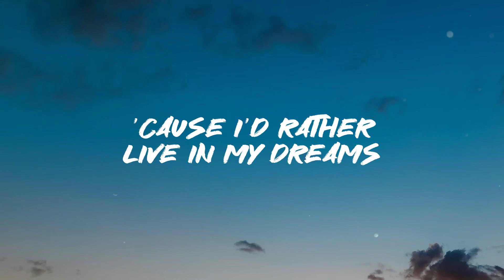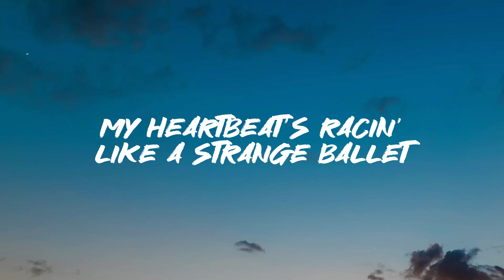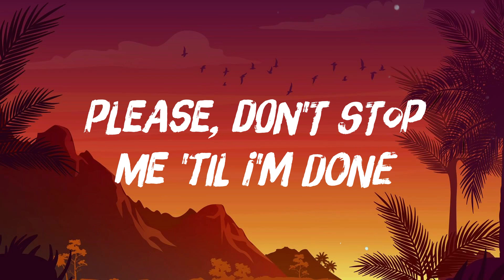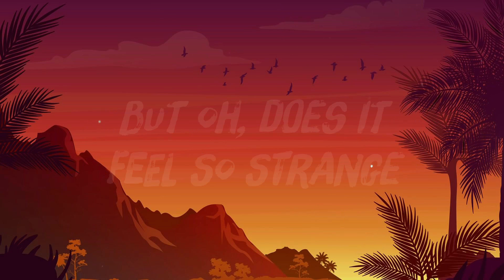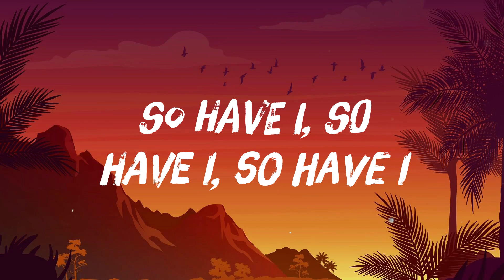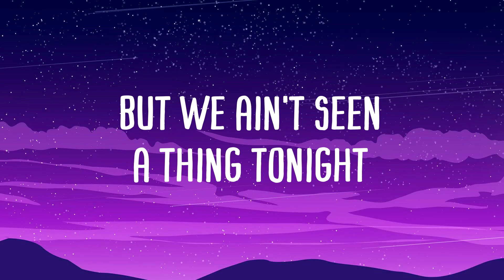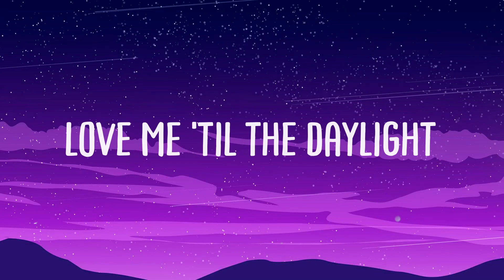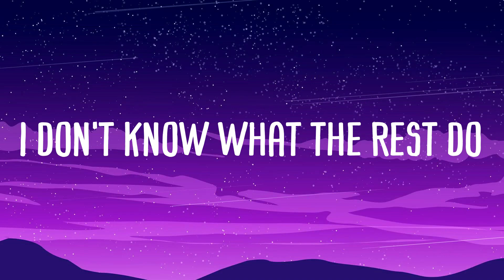Spinnin - Madison Beer|Lyric Video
Spinnin - Madison Beer|Lyric Video|🎧  Did the world stop spinnin'
  I'm stuck at the beginning
  And I'm still in pain